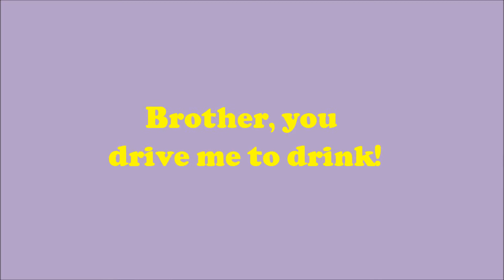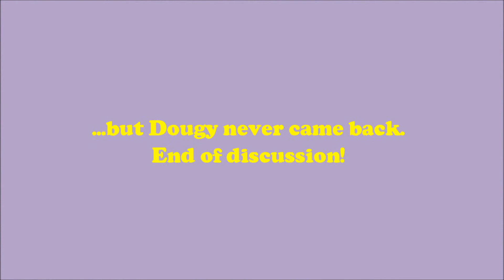The Discussion.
Set on HD for best playback.

After a brief "encounter", Dougy leaves Andy in the lurch and goes for a drink. End of discussion!